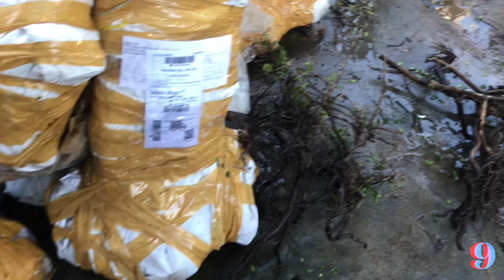Clip 1-1/10: Phôi rễ Hải châu lá nhỏ sông cầu | đồng giá 350k bonsaiutnguyen _ 0981950182